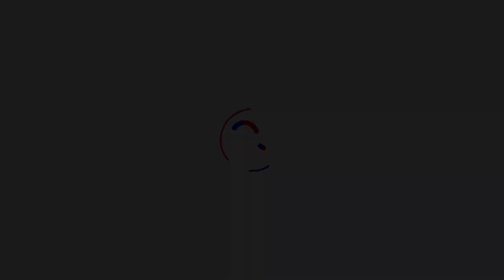ABACATE - SUPER ORIENTAÇÕES PARA ALTA PRODUÇÃO DE ABACATE.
A propagação do abacateiro ocorre por meio de mudas enxertadas (enxertia do tipo garfagem no topo em fenda cheia, usualmente em porta-enxertos da raça antilhana), pois estas começam a produzir a partir de três anos após transplantadas..

Irrigação e condições do solo
O abacateiro não é uma cultura com alta exigência hídrica, portanto, a irrigação não é obrigatória. Regiões que apresentem índice pluviométrico de 1.300 mm anuais, desde que bem distribuído, são satisfatórias para um bom desenvolvimento da cultura.

Espaçamento
O espaçamento de plantio indicado pelos órgãos de pesquisa e desenvolvimento (IAC, Embrapa, entre outros) mostram que o espaçamento entrelinhas e entre plantas pode variar de 7,00 x 7,5 até 12 x 12 m, sendo necessárias de 100 a 400 mudas hectare.

Poda
O manejo de poda é dividido em duas formas: poda de formação e poda de manutenção. A poda de formação visa baixar a altura das plantas, facilitando a coleta dos frutos, e tornar o manejo de pulverizações mais fácil e eficiente.

Pragas
Para o manejo de pragas, entre as principais do abacateiro estão: lagarta-do-fruto (Stenoma catenifer), considerada a principal praga no Brasil, ácaros (Oligonychus persea), bicudo-do-abacateiro (Heilus spp.), tripes, percevejos, coleobrocas e formigas.

Doenças
No manejo de doenças, entre elas: podridão radicular ou gomose (Phytophthora cinnamomi), cercosporiose (Cercospora purpurea), oídio (Oidium perseae), verrugose (Sphaceloma perseae) e antracnose (Colletotrichum gloeosporioides). Para evitar essas doenças é recomendado o manejo de poda de manutenção, eliminando galhos doentes e coletando os frutos do chão.

Abacate Hass  safra de Fevereiro a  Setembro
Abacate Breda  safra Agosto a Dezembro
Abacate Fortuna safra Fevereiro a Julho
Abacate Geada safra Novembro a Fevereiro
Abacate Margarida safra Junho a Novembro
Abacate Ouro Verde safra Junho a Setembro
Abacate Quintal safra Março a Agosto

Abacate é o fruto comestível do abacateiro (Persea americana), uma árvore da família da Lauraceae nativa do México ou da América do Sul, hoje extensamente cultivada em regiões tropicais e subtropicais,

@abacateiro frutas

💡 Vagas abertas para nossa consultoria Online sobre produção e comercialização de Abacate comercial.

EQUIPAMENTOS PARA FRUTICULTURA:
Tesoura de Poda para Abacate

LIVROS QUE INDICO:
Marketing 4.0
Comece Pelo Porquê
Especialista em pessoas
Fruticultura brasileira

SOBRE MEU CANAL:
Nesse canal você vai aprender tudo sobre seguimento da fruticultura e os benefícios que pode trazer para sua propriedade:

E aí, bora para seguimento de bilhões ?